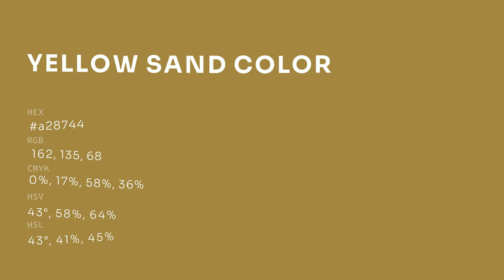Yellow Sand color a28744 hex color - Yellow color - Cool color a28744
What color is Yellow Sand ? a28744 hex color - Yellow color - Cool color a28744

Hex a28744 Color Code is also known as Yellow Sand color.